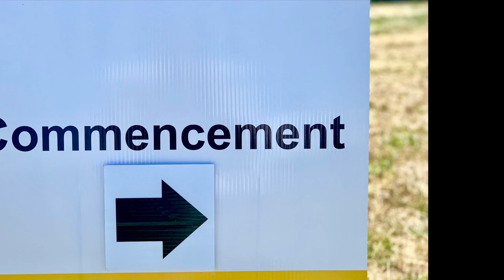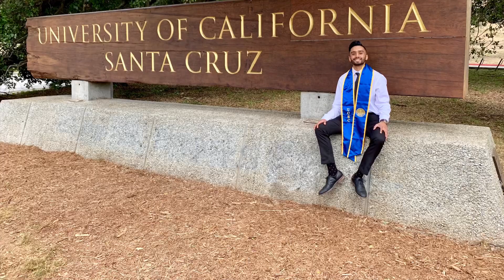Arjun's Graduation - University Of California, Santa Cruz (June 15, 2019)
I chose not to use music on this video because the I didn't want any copyright issues with YouTube (I tried a few songs but YouTube and Facebook would not allow me to publish this)